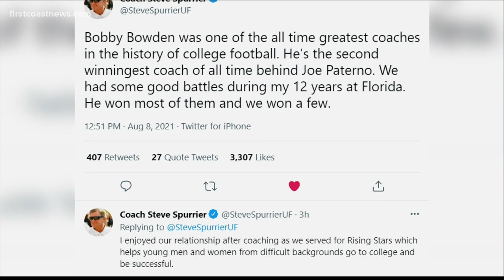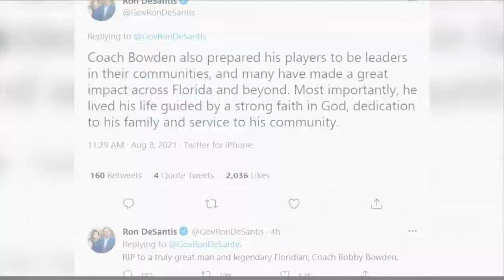Players, teammates remember legendary Coach Bobby Bowden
Bobby Bowden is a coach that will be remembered by many people across Florida.